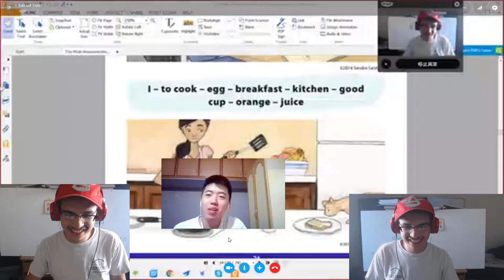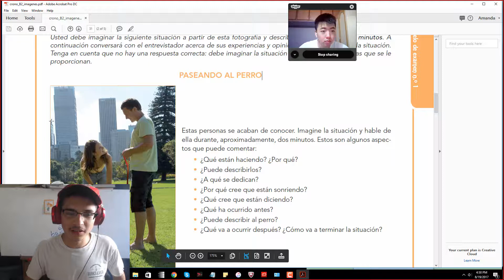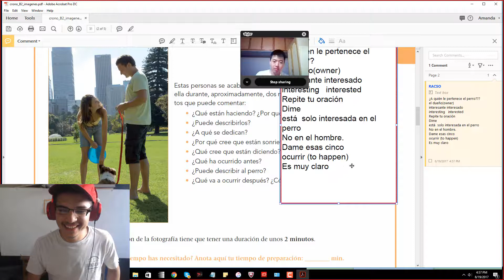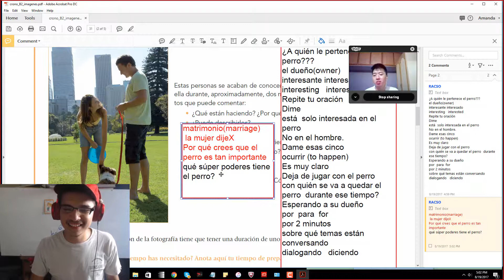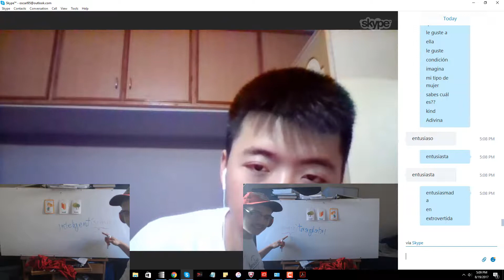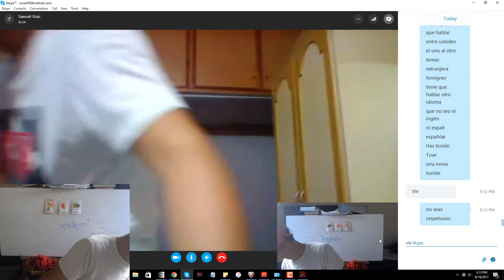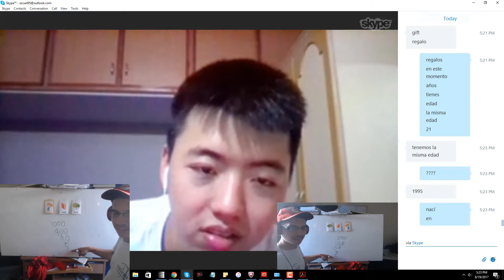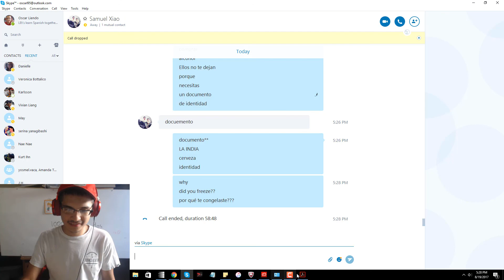UNA CLASE Súper productiva y divertida con SAMUEL técnicas de aprendizaje y muchas bromas